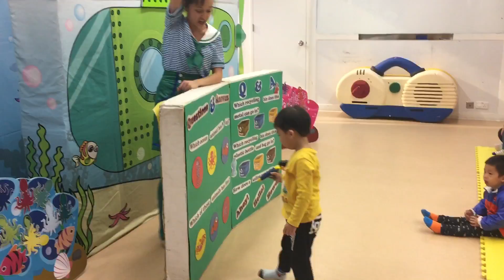2017年11月5日